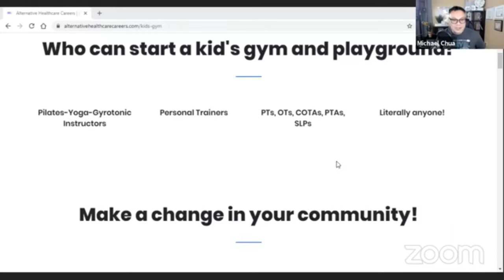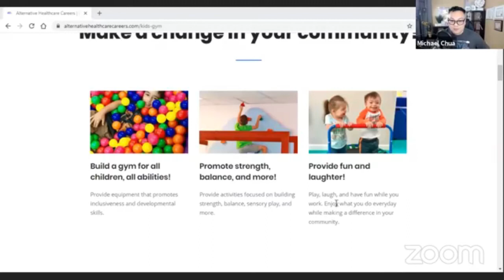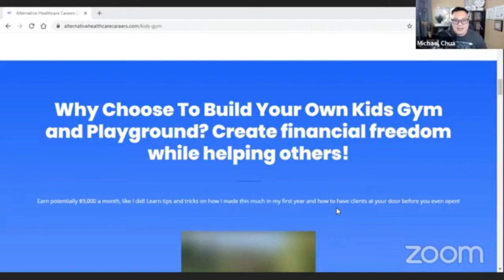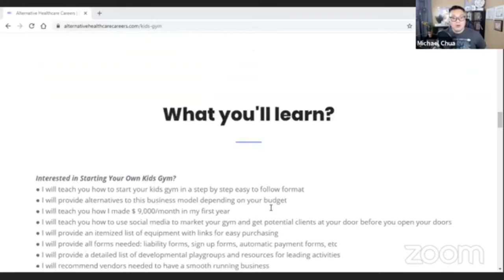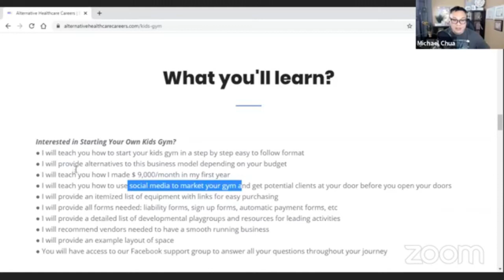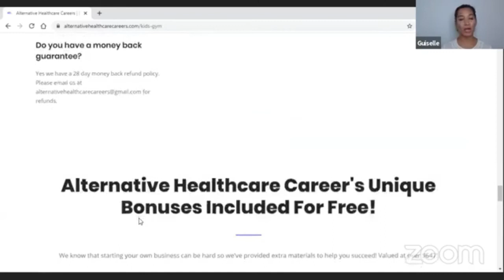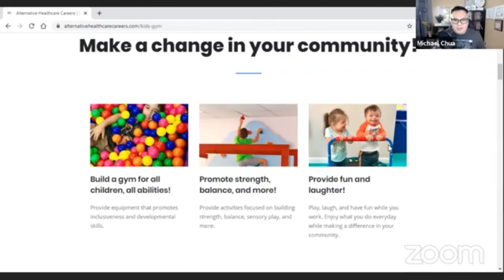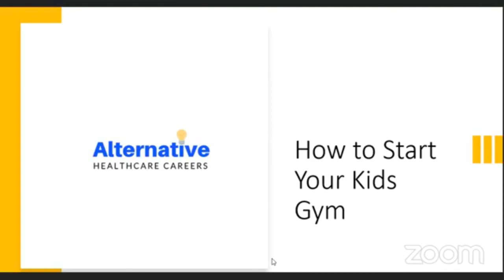Winning Wednesday Webinar: How to Start Your Kids Gym with Guiselle Miranda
Winning Wednesday Webinar:

How to Start Your Kids Gym with Guiselle Miranda

Download the FREE Alternative Healthcare Careers Business Course - 10 income generating ideas you can do today and a walkthrough of how to build your

Save 15% for life on Podia (unlimited website, course, membership and email) or use code: ACG

About Alternative Healthcare Careers
In these videos, Emma Shapiro and Mike Chua interview other healthcare professionals who are side hustlers or entrepreneurs so that you can help start your own healthcare business.

As per and unless otherwise permitted under the United States Copyright Act, no part of the content of this video or any video published under Emma Shapiro or Alternative Healthcare Careers, and other encompassed entities, shall be stored, copied, recreated, republished, or transported.

The advice, guidance, and principles outlined in all content produced by Alternative Healthcare Careers and Emma Shapiro and other encompassed entities are not guaranteed to be appropriate for your unique situation or business.  We recommend that as a consumer, you exercise your due diligence and research any and all strategies recommended to you before adopting them in your own business.  Emma Shapiro, Alternative Healthcare Careers and other encompassed entities are not responsible for any damages that result from an effort to implement the information provided in this or any other video, article, social media post, and related publications.

Emma Shapiro and Alternative Healthcare Careers  and all other associated persons including but not limited to independent contractors, employees, and affiliates, research and review all content for this site to the best of their abilities but make no guarantees, representations, or warranties as to the complete accuracy and inclusion of all relevant information for each video, including but not limited to all video streams, suggested and provided links and resources.  All parties specifically disclaim any implied warranties of merchantability or fitness for any and all purposes.